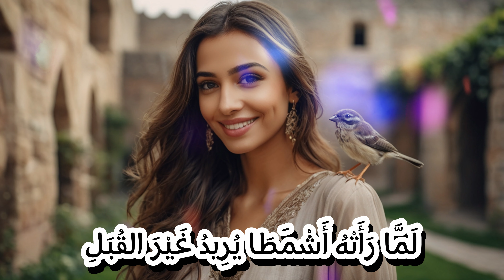اغنية القصيدة الشهيرة صوت صفير البلبل للشاعر العباسي الاصمعي | Arabic Poem Music Song |كاملة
الشاعر الأصمعي - العصر العباسي   أغنية صوت صفير البلبل

صَوْتُ صَفيرِ البُلْبُلِ
هَيَّجَ قَلْبِيَ الثَمِلِ
المَاءُ وَالزَّهْرُ مَعَاً
مَعَ زَهرِ لَحْظِ المُقَلِ
وَأَنْتَ يَاسَيِّدَ لِي
وَسَيِّدِي وَمَوْلَى لِي
فَكَمْ فَكَمْ تَيَّمَنِي
غُزَيِّلٌ عَقَيْقَلي
قَطَّفْتُ مِنْ وَجْنَتِهِ
مِنْ لَثْمِ وَرْدِ الخَجَلِ
فَقَالَ بَسْ بَسْبَسْتَنِي
فَلَمْ يَجُد بالقُبَلِ
فَقَالَ لاَ لاَ لاَ ثم لاَ لاَ لاَ
وَقَدْ غَدَا مُهَرْوِلِ
وَالخُودُ مَالَتْ طَرَبَاً
مِنْ فِعْلِ هَذَا الرَّجُلِ
فَوَلْوَلَتْ وَوَلْوَلَتُ
وَلي وَلي يَاوَيْلَ لِي
فَقُلْتُ لا تُوَلْوِلِي
وَبَيِّنِي اللُؤْلُؤَ لَي
لَمَّا رَأَتْهُ أَشْمَطَا
يُرِيدُ غَيْرَ القُبَلِ
وَبَعْدَهُ لاَيَكْتَفِي
إلاَّ بِطِيْبِ الوَصْلَ لِي
قَالَتْ لَهُ حِيْنَ كَذَا
انْهَضْ وَجِدْ بِالنَّقَلِ
وَفِتْيَةٍ سَقَوْنَنِي
قَهْوَةً كَالعَسَلَ لِي
شَمَمْتُهَا بِأَنْفِي
أَزْكَى مِنَ القَرَنْفُلِ
فِي وَسْطِ بُسْتَانٍ حُلِي
بالزَّهْرِ وَالسُرُورُ لِي
وَالعُودُ دَنْ دَنْدَنَ لِي
وَالطَّبْلُ طَبْ طَبَّلَ لِي
طَب طَبِ طَب طَبِ
طَب طَب طَبَ لي
وَالسَّقْفُ قَدْ سَقْسَقَ لِي
وَالرَّقْصُ قَدْ طَبْطَبَ لِي
شَوَى شَوَى وَشَاهِشُ
عَلَى وَرَقْ سَفَرجَلِ
وَغَرَّدَ القَمْرُ يَصِيحُ
مِنْ مَلَلٍ فِي مَلَلِ
فَلَوْ تَرَانِي رَاكِباً
عَلَى حِمَارٍ أَهْزَلِ
يَمْشِي عَلَى ثَلاثَةٍ
كَمَشْيَةِ العَرَنْجِلِ
وَالنَّاسُ تَرْجِمْ جَمَلِي
فِي السُوقِ بالقُلْقُلَلِ
وَالكُلُّ كَعْكَعْ كَعِكَعْ
خَلْفِي وَمِنْ حُوَيْلَلِي
لكِنْ مَشَيتُ هَارِبا
مِنْ خَشْيَةِ العَقَنْقِلِي
إِلَى لِقَاءِ مَلِكٍ
مُعَظَّمٍ مُبَجَّلِ
يَأْمُرُلِي بِخِلْعَةٍ
حَمْرَاءُ كَالدَّمْ دَمَلِي
أَجُرُّ فِيهَا مَاشِياً
مُبَغْدِدَاً للذيَّلِ
أَنَا الأَدِيْبُ الأَلْمَعِي
مِنْ حَيِّ أَرْضِ المُوْصِلِ
نَظَمْتُ قِطَعاً زُخْرِفَتْ
يَعْجَزُ عَنْهَا الأَدْبُ لِي
أَقُولُ فِي مَطْلَعِهَا
صَوْتُ صَفيرِ البُلْبُلِ